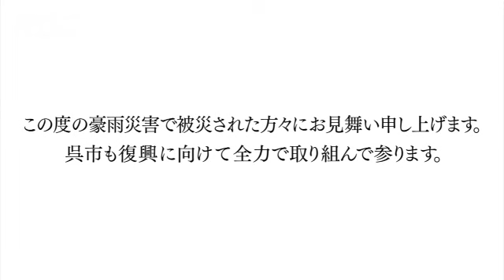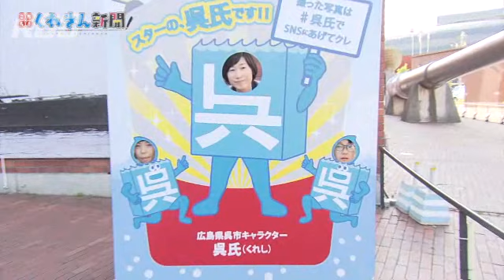『こちら！くれきん新聞！』#17 2018/7/27放送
RCCテレビ『こちら！くれきん新聞！』